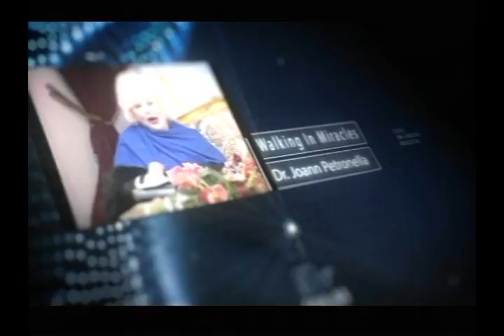Walking In Miracles 19-02-16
Walking In Miracles
mama joanne petronella
19-02-16